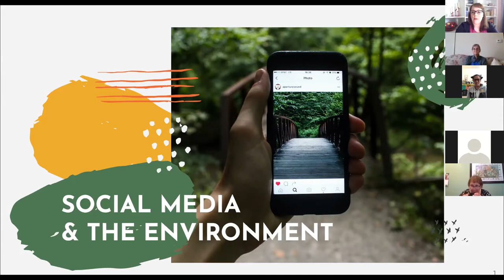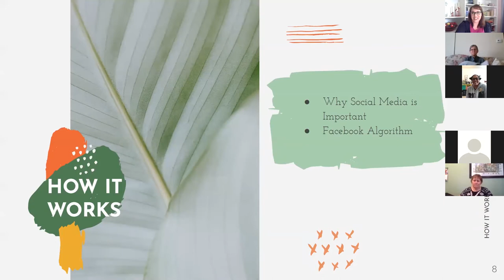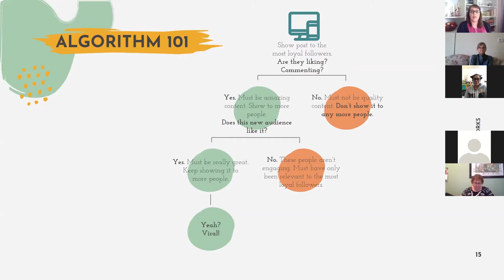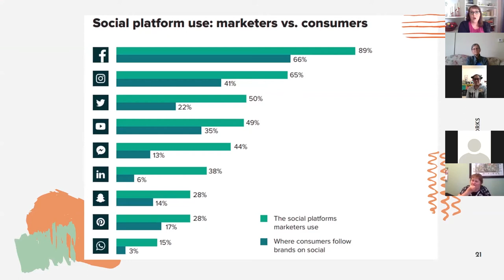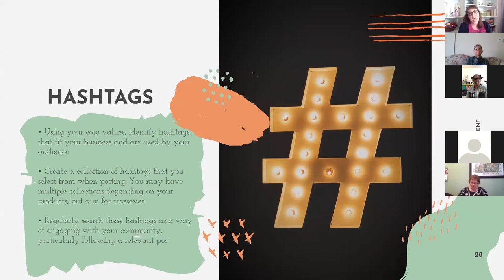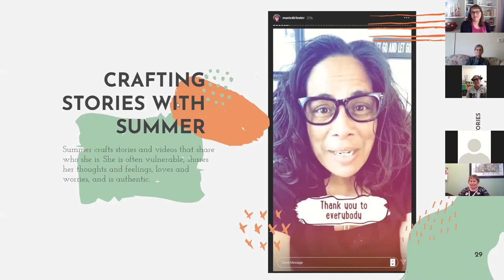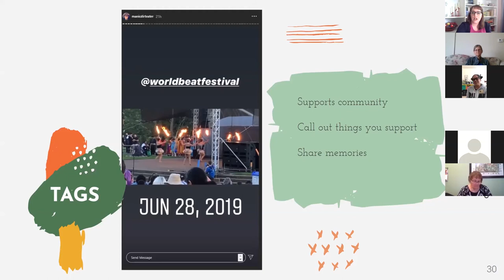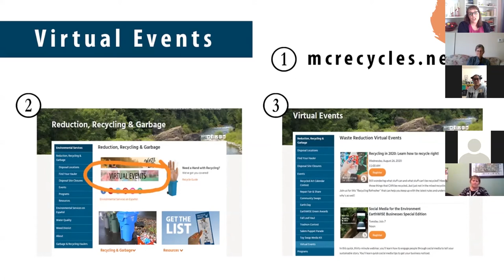Social Media & the Environment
Come learn how to engage people through social media to encourage behavior change while promoting environmental stewardship. You'll learn social media best practices for posts and stories to share your environmental passion.